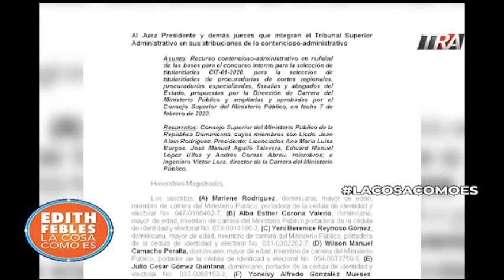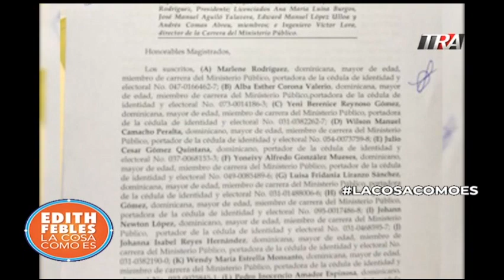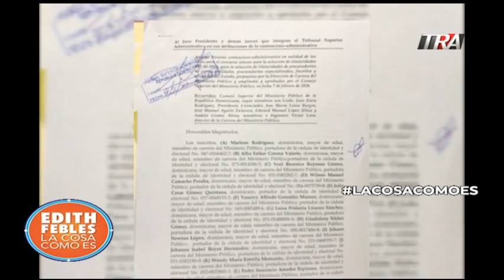Edith Febles | LaCosaComoEs Bloque 2 10-03-20